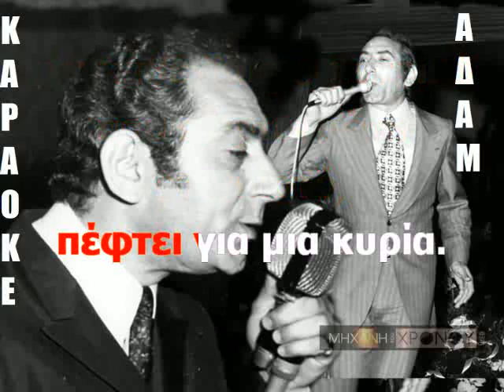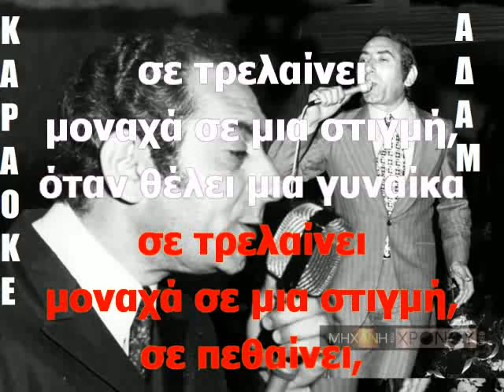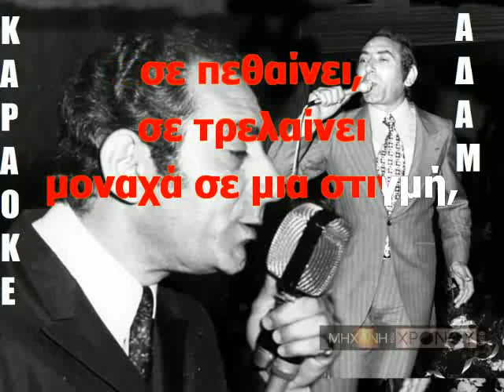ΚΑΡΑΟΚΕ ΑΔΑΜ Όταν θέλει μια γυναίκα ΣΤΡΑΤΟΣ ΔΙΟΝΥΣΙΟΥ ΕΠΕΞΕΡΓΑΣΙΑ ΗΧΟΥ ΚΩΣΤΑΣ ΠΑΠΑΔΟΠΟΥΛΟΣ